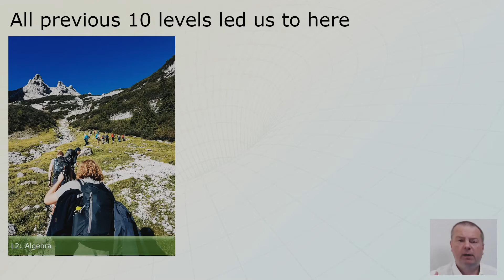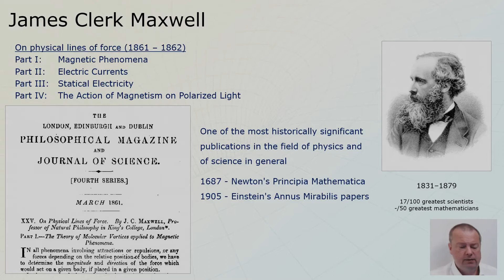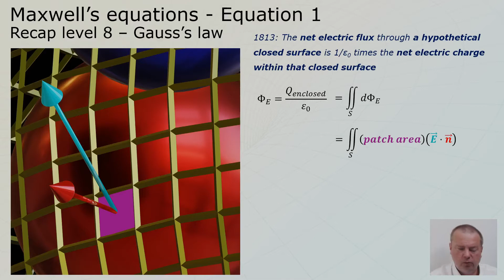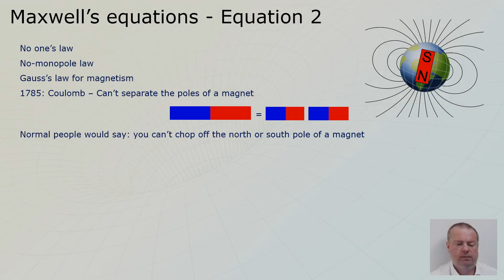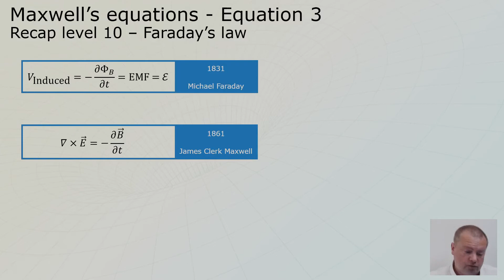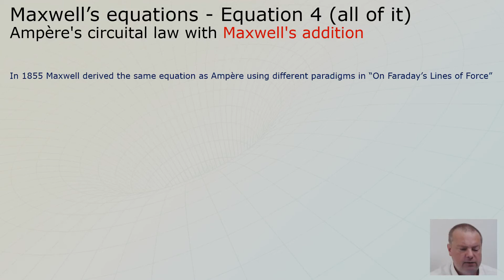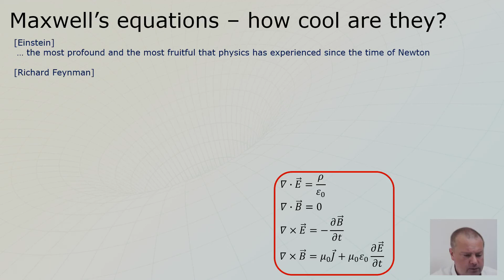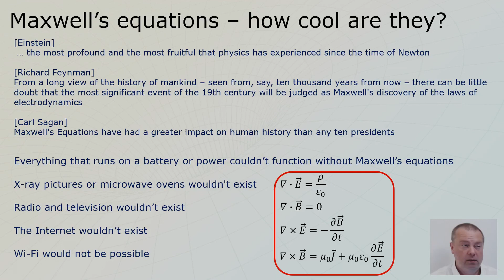L11: James Clerk Maxwell - Maxwell's equations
This is level 11 to fully understand Einstein's Theory of Special Relativity (SR).

In this level we will meet James Clerk Maxwell that changed the entire game.
Some even tattooed his famous equations on their body and we will discuss those.
There are no words to signify the importance of Maxwell's equations.

There will be no short-cut in this level to level 12. We will revisit levels 8, 9 and 10 and add stuff to get the full story of Maxwell's equations. This level will be the finale for all previous 10 levels and wrap it up.

The ambition is to get everyone through the non-optional parts of this level to get to the top of the mountain where Special Relativity has no more secrets regardless of educational background level (but still deep dive into the matter).
And to make it fun and entertaining!

Copyrights (I tried to be as careful as possible to not violate any copyrights)

- Animal (Sting)
- Creator Max Surla/Media Right Productions

Environment lighting used inside Blender for the divider jingle

- Source: George J. Stodart  (1784–1884)
- License: This work is in the public domain in its country of origin and other countries and areas where the copyright term is the author's life plus 70 years or fewer.